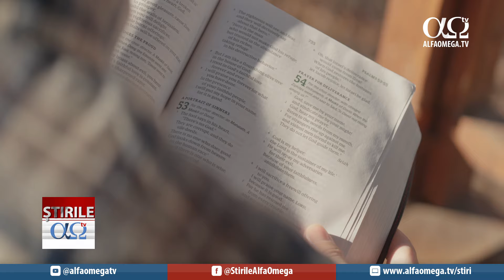Cum pot creștinii să influențeze trezirea spirituală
În casele de rugăciune și bisericile din România una dintre temele permanente este rugăciunea pentru trezire spirituală în țara noastră. Dumnezeu poate atinge o națiune atunci când poporul Domnului trăiește după adevăratele valori: unitate, smerenie, sfințenie, rugăciune, pocăință, și când pune Cuvântul Scripturii pe primul loc. De-a lungul istoriei, în România au avut loc mai multe treziri spirituale, dar este nevoie din nou ca oamenii să aibă experiența întâlnirii cu Dumnezeu.

🌱Luați parte la lucrarea Alfa Omega TV! Prin contribuția și susținerea voastră putem produce materiale importante pentru a mări Împărăția lui Dumnezeu